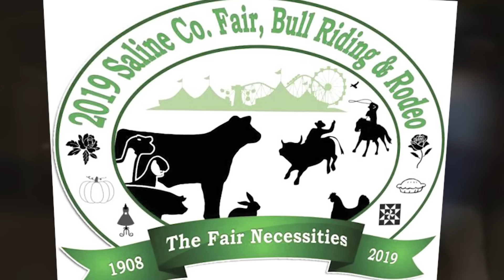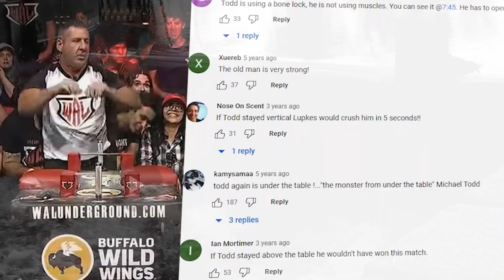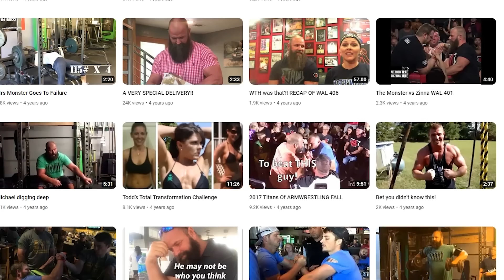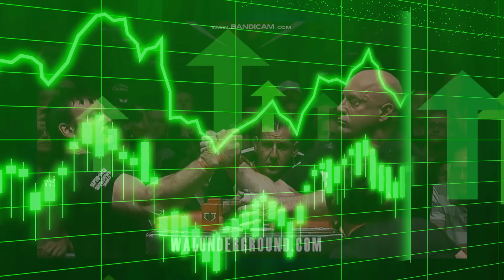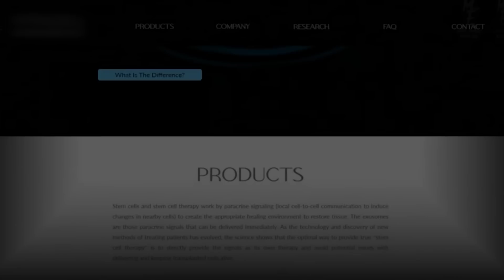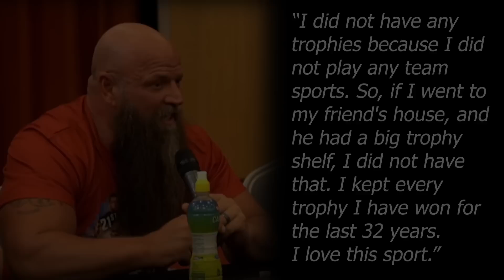The Rise and Fall of Monster Michael Todd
Without a doubt, one of the most controversial and polarizing figures in arm wrestling, Monster Michael Todd makes the pendulum between beloved and hated swing wildly.
In actuality, who is Micheal Todd and through which highs and lows did he become the notorious figure in armwrestling he is today?

00:00 Intro
00:35 The History of Michael
3:46 King Michael
7:45 New Horizons
11:22 Monster Factory
12:49 Conclusion